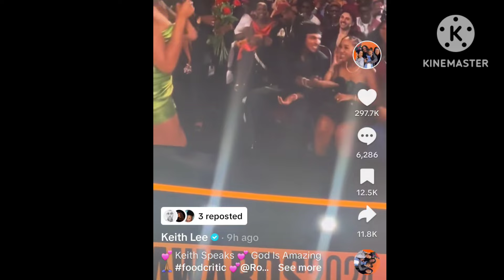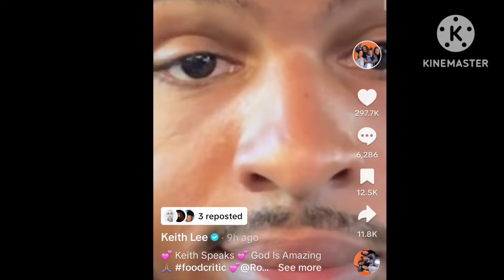Keith Lee Says'That Wasn't My Rose.That Wasn't My Moment' After Backlash He Faced Over Dropping Rose